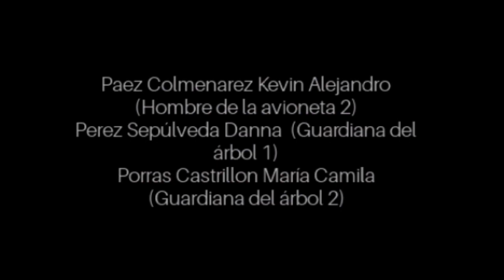Arbol de la vida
Corto participante en el "film festival : ciudad imaginada" 2019; festival de cine escolar de la IE José Manuel Restrepo Vélez del municipio de Envigado